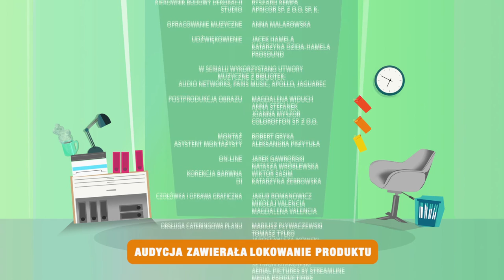Dwoje we Troje - odc. 4 "Zjeżdżalnia"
Dusia ma pomysł na remont mieszkania, z którym nie do końca  zgadza się Michelle...
obsada: Marieta Żukowska, Marek Kaliszuk, Weronika Wachowska, Katarzyna Ankudowicz, Paweł Koślik
scenariusz: Marcin Baczyński
reżyseria: Tomasz Konecki
zdjęcia: Tomasz Madejski
montaż: Robert Gryka
pomysł serialu i produkcja: Rafał Kolikow, Krzysztof Landsberg